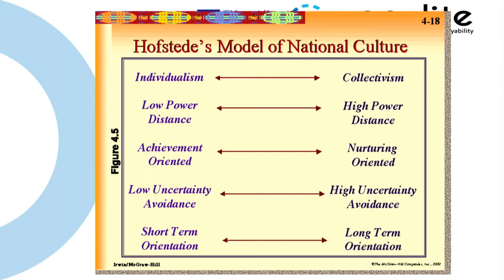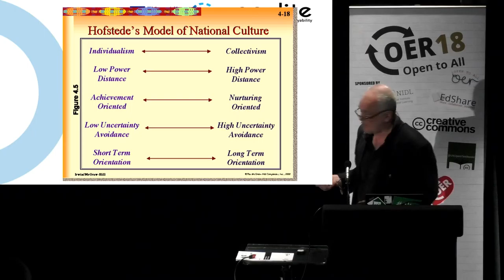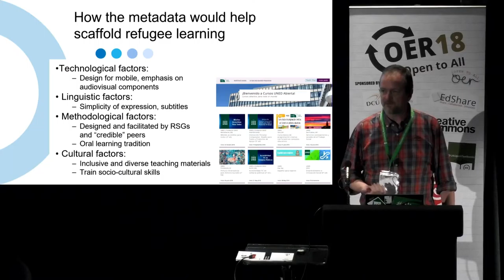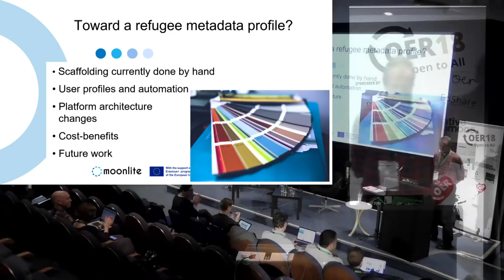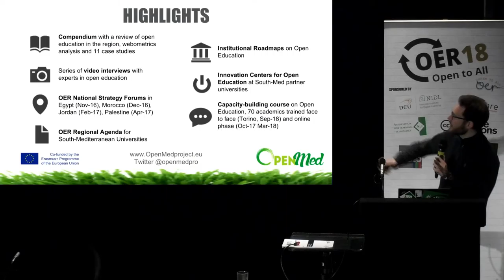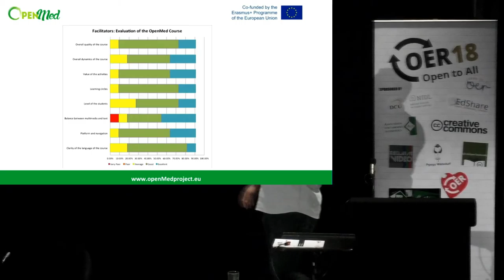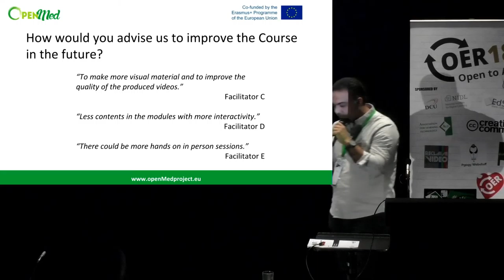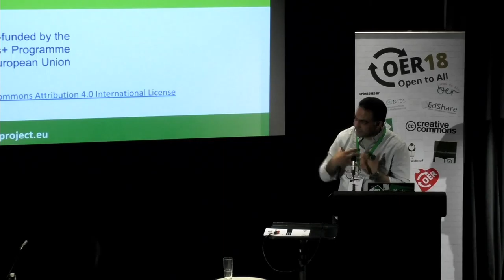OER18 Sessions 1917 and 1913